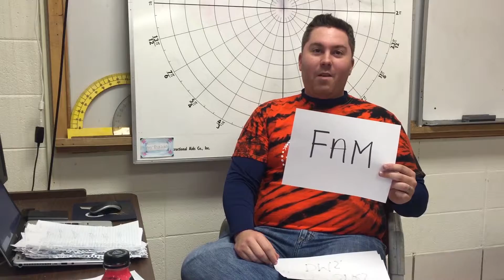GM97: Announcements for November 4